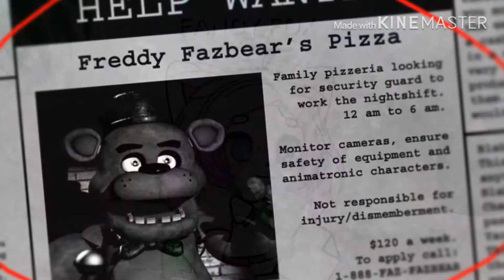Fancy Fox works At (Freddy fazzbear’s pizza 🍕) /Gacha series\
Hi

Apps used : google
                      Gacha life
                      KineMaster

Song: it’s been so long by: The Living Tombstone

This will probably be a 7 part series so yah be looking forward to that…

Go check theme out I loaf there music! 🎵